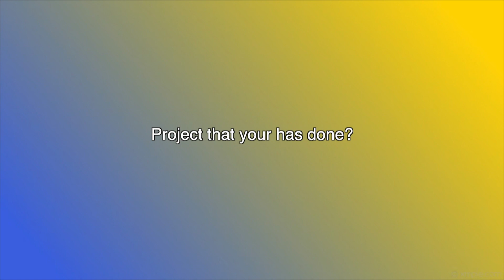Good Morning Lobos 19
3/10/20

Spotlights on Ms. Garrett's room, one act plays, soccer highlights and girls powerlifting.